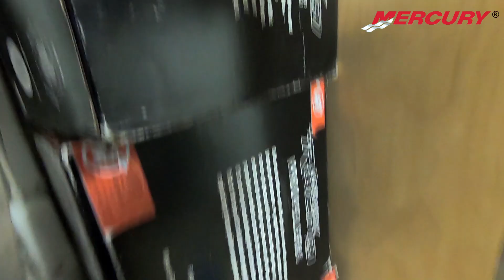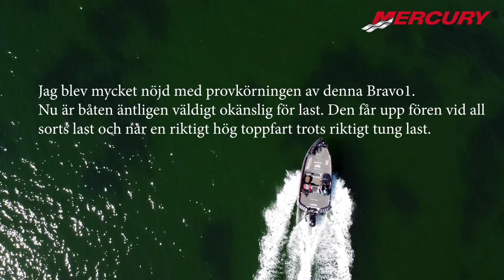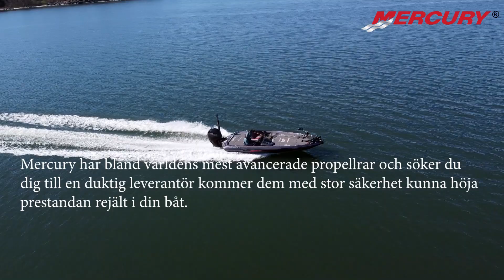Rätt propeller?! Mercury Rev4 22 xp / Bravo 1 fs 24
Jag pratar om propellrar och dess olika egenskaper och provkör Mercury Rev4 22 xp samt Bravo 1 fs.